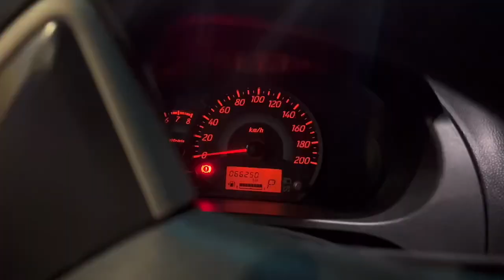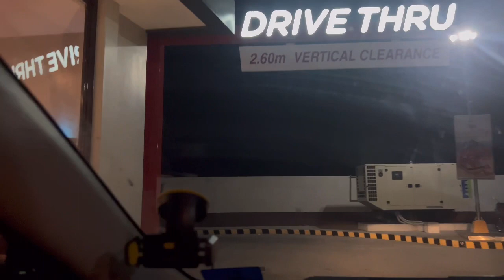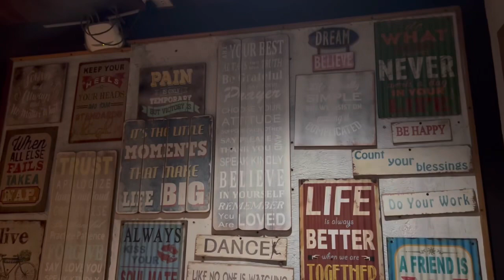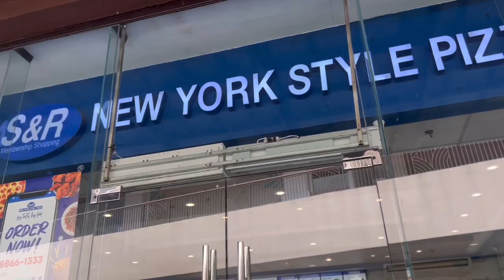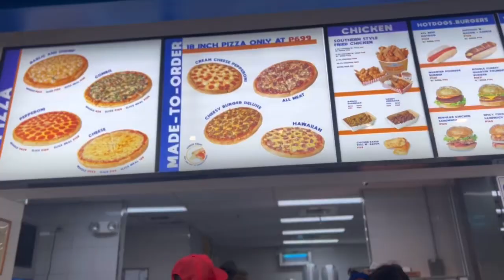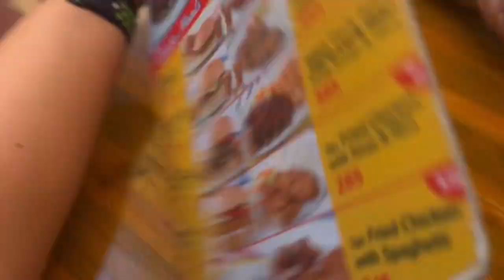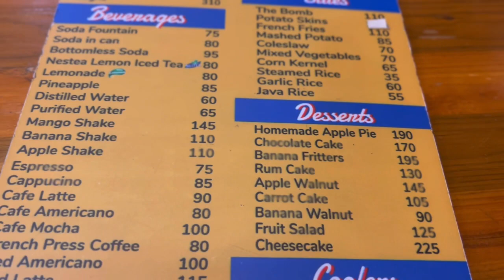OLONGAPO SUBIC | Meat Plus Cafe